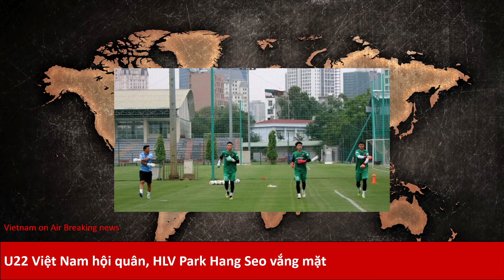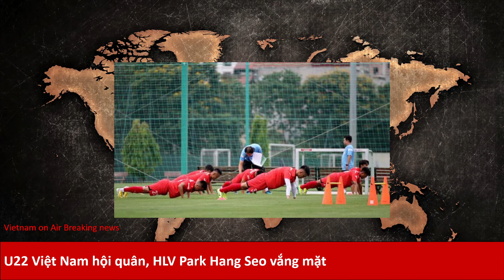U22 Việt Nam hội quân, HLV Park Hang Seo vắng mặt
U22 Việt Nam tập buổi đầu tiên trong đợt tập trung ngắn hạn mà không có mặt HLV Park Hang Seo.
Hôm nay (1/7), U22 Việt Nam hội quân trong đợt tập trung ngắn hạn đầu tiên của năm 2020. Lực lượng gồm 28 cầu thủ được HLV Park Hang Seo gọi lên chỉ có hai ngày tập, qua đó ban huấn luyện sẽ kiểm tra, đánh giá cơ bản về những gương mặt được triệu tập.

HLV Park Hang Seo không có mặt trong buổi tập chiều 1/7 của U22 Việt Nam.

HLV Park Hang Seo không có mặt ở sân tập hôm nay do bận tham dự sự kiện. Trợ lý HLV Kim Han-yoon là người được HLV trưởng người Hàn Quốc giao nhiệm vụ chỉ đạo buổi tập. Ông Park về đến trung tâm bóng đá trẻ VFF chiều nay nhưng chỉ đứng từ xa theo dõi.

Trong đợt tập trung này, U22 Việt Nam không có một số nhân tố nổi bật của lứa tuổi do những gương mặt này đã được trao cơ hội thi đấu ở CLB. Những người được gọi lên để đánh giá, thử nghiệm là các cầu thủ tiềm năng nhưng ít được thi đấu nên HLV Park Hang Seo và các trợ lý không có nhiều dịp quan sát.

Chiều mai, đội sẽ chia đôi đội hình để thi đấu nội bộ. Ngày 3/7, các cầu thủ được trả về CLB và tiếp tục chờ đợi cơ hội tại các đợt tập trung ngắn hạn kế tiếp của ĐT U22 Việt Nam.

U22 Việt Nam tập trung với 28 cầu thủ.

HLV Park Hang Seo sẽ gọi cầu thủ tập trung ngắn hạn vài đợt trong năm 2020.

Đây là chương trình tập luyện hướng đến SEA Games 31 diễn ra tại Việt Nam.

Tiểu Cường